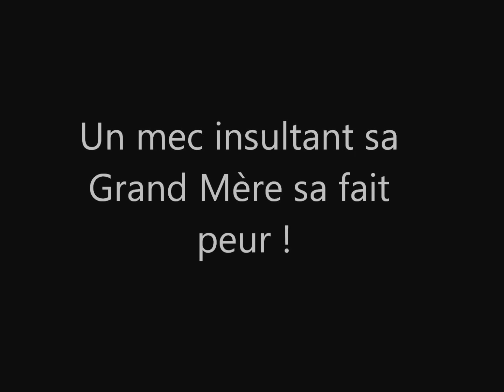Mec Insultant sa grand mère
C'est pitoyable ! mais tellement drole :
Partagez au max la vidéo et vous aurez tellement d'autre perle et une autre vidéo de lui

Je recherche des personnes souhaitant faire des lives  (Jeux Vidéos...) sur mes nouvelles web tv sur dailymotion, cela vous fera connaitre a vous et a moi ;)